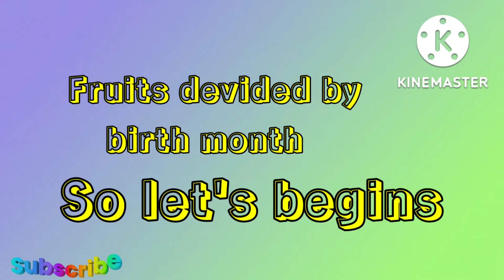Birthday Month Fruit | Birthday month special Fruit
Hii I am Rohit. I make education and question answer videos and shorts so subscribe my YouTube channel birthday month special fruitbirthday fruithappy birthdayhappy birthday songhappy birthday to youbirthday songsbirthday partybirthday wisheshappy birthday songsbirthday song for kidshappy birthday wisheshappy birthday song for kidshappy birthday remixbirthday songs for childrenhappy birthday song remixhappy birthday to you songbirthday songs for friendsnursery rhymesnursery rhymes for babies nursery rhymes for kidsbirthday songs for kids